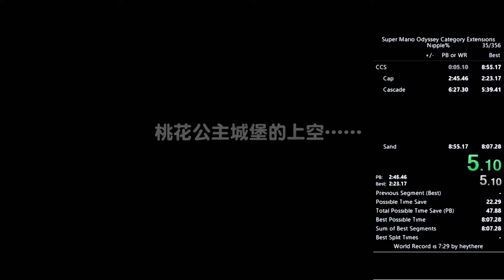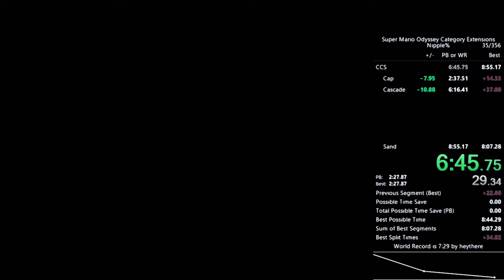Nipple% PB : 8:40